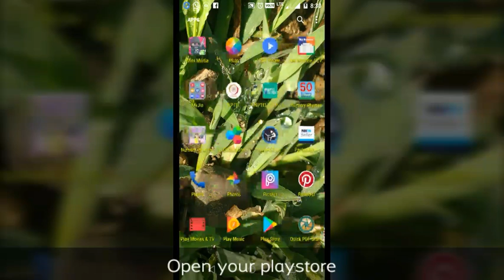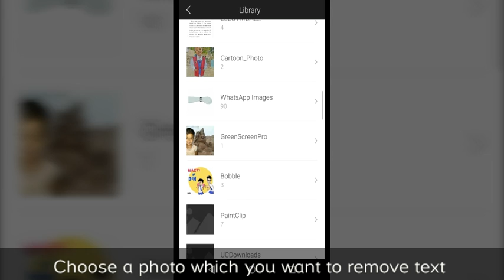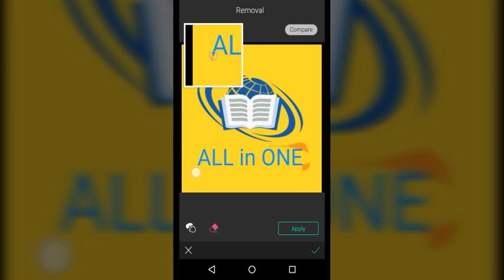How to remove text or any unwanted object from your image using with android app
This application is helpfull for removing any text or object from your photo. When you editing your image you cant want to some text or sign or symbol of site. See this video and remove text or object.